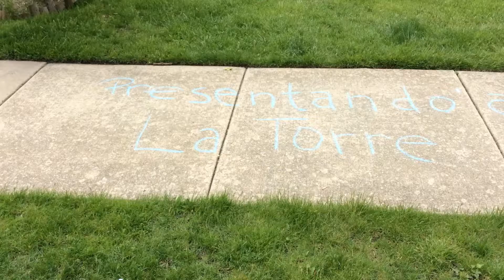Diego’s short movie “La Torre”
Diego‘s STEM squares choice board- building a tower using rocks & then creating a short movie about it.